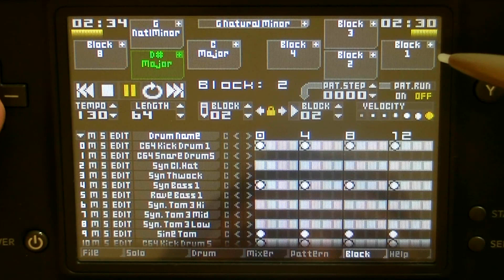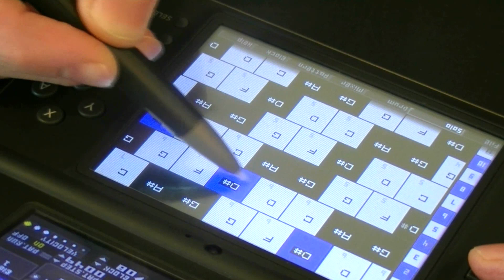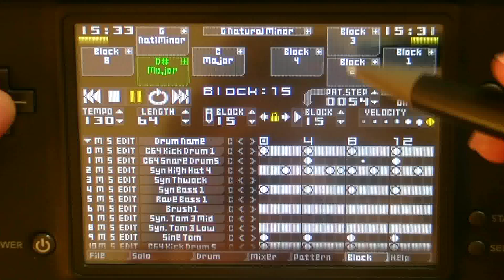Rhythm Core Alpha 2™ : Color Contraption by Lucky Button Pusher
Introducing Rhythm Core Alpha 2™, and advanced music creation system for the Nintendo DSi™ and Nintendo 3DS™ game systems. In this video, chiptune artist Lucky Button Pusher performs his original song "Color Contraption"!

Rhythm Core Alpha 2™ has all of the creative tools needed to create great sounding music, with an emphasis on live performance. Like the original Rhythm Core Alpha™, is a combination of a music sequencer, a drum machine, and a stylus-based synthesizer for soloing. Not only does it provide traditional pattern based tools equivalent to PC-based MIDI sequencers and software synthesizers, but it also provides a powerful key detection and remapping capability that allows the player to change the key of their music by simply pressing a button. Both programs are easily reconfigurable for ease of live performance.
Rhythm Core Alpha 2™ improves on the features of the original by adding many new features:
• A Mixer screen for adjusting the levels of each track.
• Drum Pad screen for playing drum solos.
• Ten (10) different arrangements for the Solo screen, including one, two, and three row piano layouts, and  "finger-playable" modes with wide buttons. A new 8-way grid mode has been added, and both grid modes can be completely customized!
• Many new file options:
 o Export your song to SD card as MIDI!
 o Save individual Blocks (loops) for use in other songs. We include 91 demo loops and beats and 13 demo songs!
 o Import your songs from the original version of Rhythm Core Alpha.
• Many new sound customization options:
 o Vibrato  with new waveforms, including major and minor chord arpeggios.
 o Portamento (a smooth pitch glide between notes).
 o Echo, which can be set independently for each track.
 o Pitch Envelopes give control of the pitch over time. Useful for special effects and certain sounds.
 o Envelope Curves allows for more creative control over pitch and volume envelopes even than most professional synthesizers.

 o Sounds can now be renamed, and sound parameters can be copied to other tracks.
 • The live recording of solos and key/block changes (introduced in the European version of Rhythm Core Alpha™) has been greatly enhanced. Pattern editing has been vastly improved as well!
 • Each Block (loop) can be renamed. Never mistake your verse for your chorus again!
 • Count-up / count-down timer shows how much time remains in the current Block!
 • Stylish VU meter animated display!
 • New sound samples have been added, and sound definitions have been updated to take advantage of the new features. Yes, yes, you can do dubstep.

...and many other features and adjustments from of three years of testing, recording songs, and performing in live shows.

Rhythm Core Alpha 2™ is available in the Nintendo DSiWare™ Store for 1000 Nintendo Points, and in the Nintendo 3DS™ eShop for $10 US.

Product is now available in the Americas, and will soon be available in Europe.